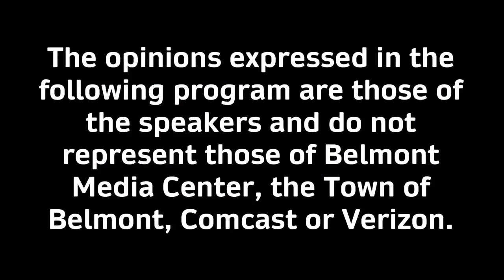News Now: The Tucker and Crowley Report - 10/06/23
Franklin & Mike discuss this week's news in Belmont including automated traffic enforcement and the upcoming budget summit.